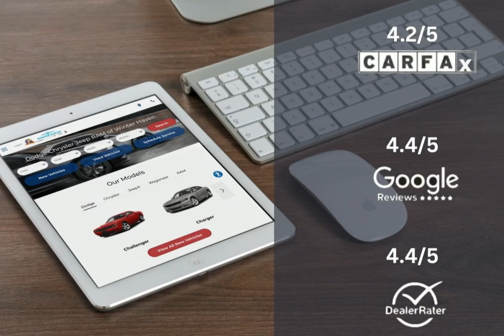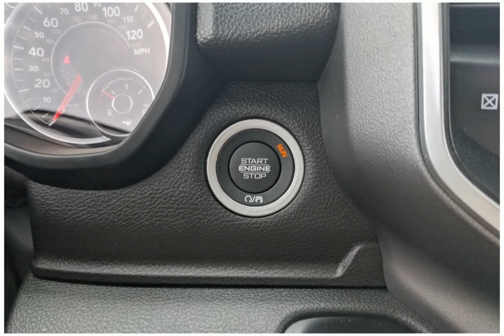2023 RAM 1500